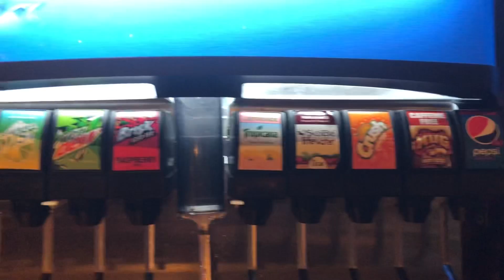Circus Circus Buffet Las Vegas | Brunch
Fri - Sun

Brunch 7am to 2pm
Adults: $30.99
Kids 4-10: $15.50

Dinner 4pm to 10pm
Adults: $32.99
Kids 4-10: $16.50

⭐Buffets in Las Vegas⭐

00:00 Highlights
00:25 Intro
00:39 Price
01:22 Omelet Station
04:45 Soup
06:03 Desserts
06:58 Drinks